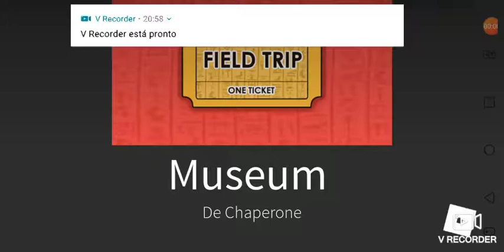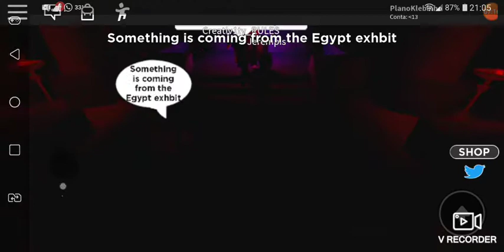Roblox - A Mente Do Monstro (Field Trip)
Anterior Parte 1 - É Parte 2 - Próximo Parte Final